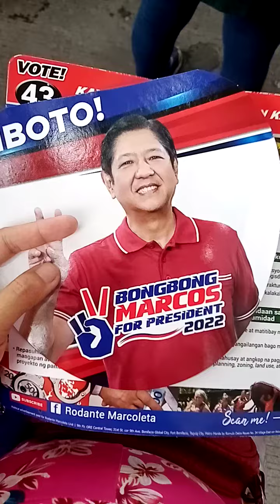solid bbm sarah